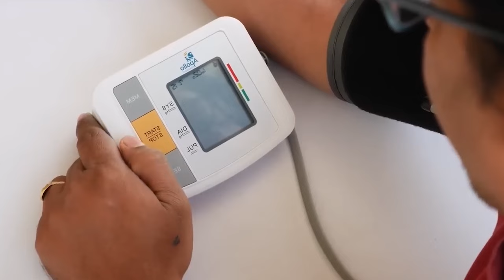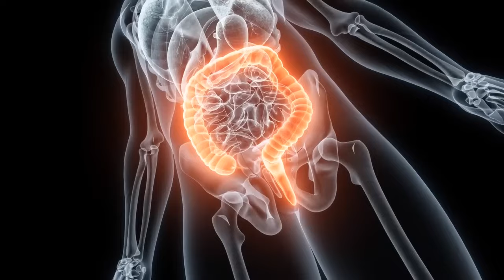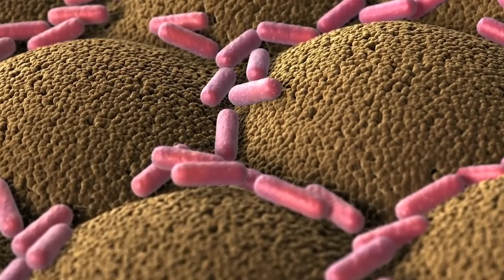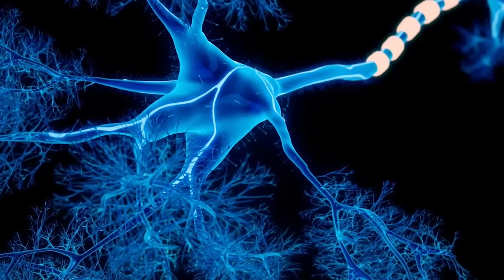DISEASES THAT HEAL WITH ROSEMARY TEA (HOW TO USE)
Uncover the phenomenal health benefits of rosemary tea. 🌿 From reducing inflammation and boosting immunity to aiding digestion and enhancing mental clarity, this herbal infusion is a game-changer. Discover how a single cup daily can transform your well-being. Don't miss out on the potential of rosemary tea – dive into this video now to learn more!

0:00 WHAT IS ROSEMARY AND ITS USES
1:11 BENEFITS OF ROSEMARY TEA
11:01 UNDERSTANDING ITS BENEFITS
11:49 WAYS TO INCORPORATE ROSEMARY
13:25 PREPARATION OF ROSEMARY TEA
15:02 RISKS AND SIDE EFFECTS
17:45 Recommended Videos